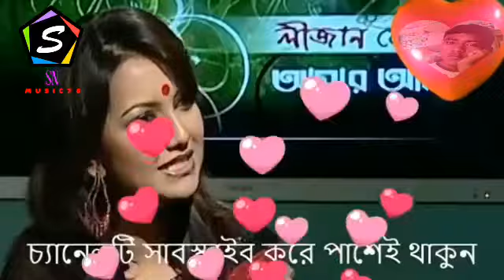আমি তোমাকে ভালোবাসি এই শব্দটা হচ্ছে পৃথিবীর সবচেয়ে ইংরেজিতে বল আই লাভ ইউ আসলে।